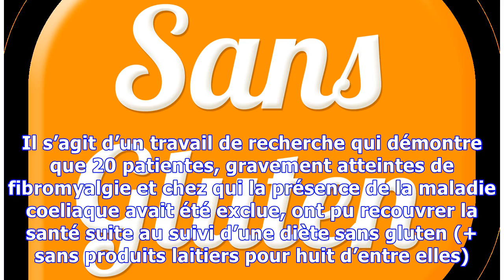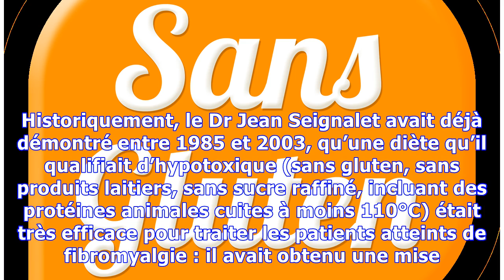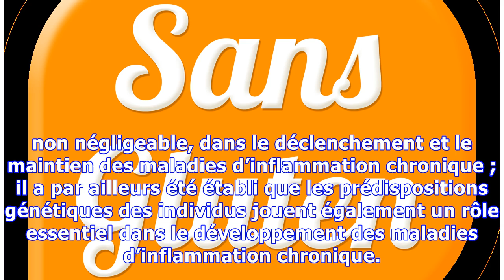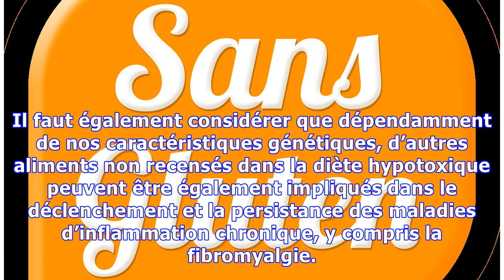Un article scientifique qui démontre que la fibromyalgie peut-être mise en rémission par l’abandon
Un article scientifique qui démontre que la fibromyalgie peut-être mise en rémission par l’abandon du gluten
Une autre étape extrêmement importante vient d’être franchie en avril 2014. Il s’agit d’un travail de recherche qui démontre que 20 patientes, gravement atteintes de fibromyalgie et chez qui la présence de la maladie coeliaque avait été exclue, ont pu recouvrer la santé suite au suivi d’une diète sans gluten (+ sans produits laitiers pour huit d’entre elles). Ces patientes étaient âgées en moyenne...